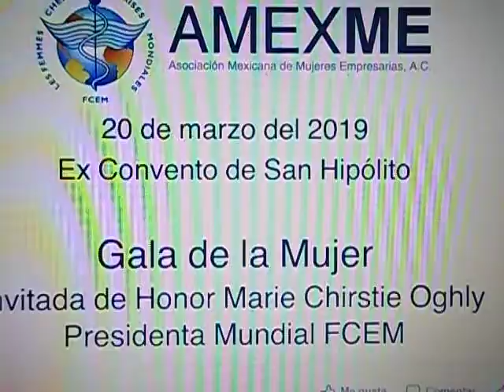En la Gala de la Mujer AMEXME.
En el Ex Convento de san Hipolito en la entrega de Galardones.